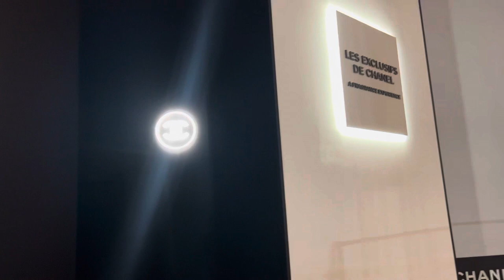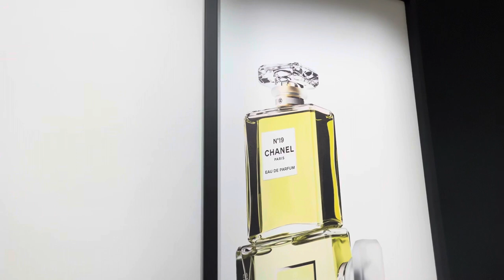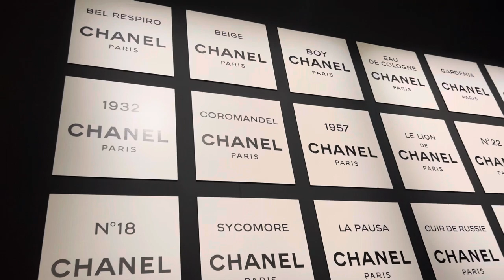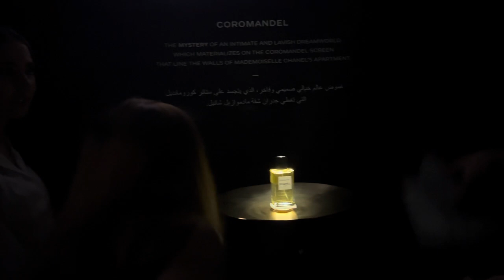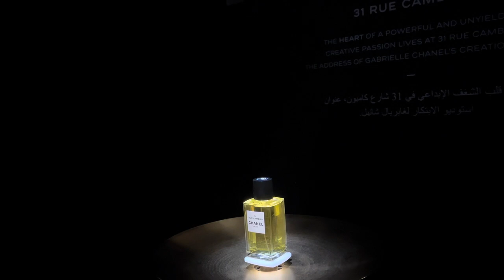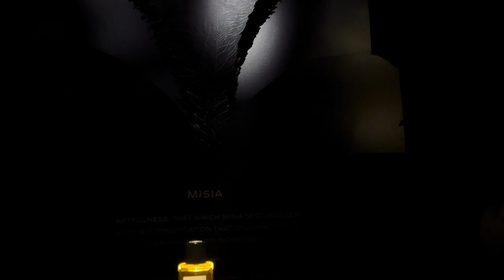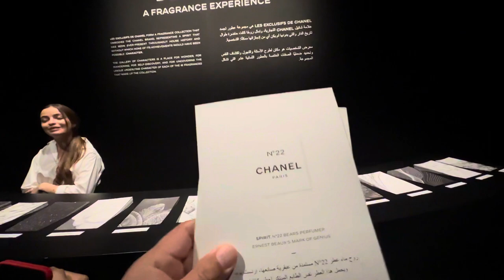CHANEL PERFUME EXIBIT AT DUBAI MALL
Chanel is a luxury brand that offers a range of perfumes. Some popular Chanel perfumes include Chanel No. 5, Coco Mademoiselle, Chance, and Bleu de Chanel. Each perfume has its own unique scent and character, so you can choose the one that suits your preferences. If you're looking to purchase Chanel perfume, you can check their official website or visit a local Chanel boutique or authorized retailer.